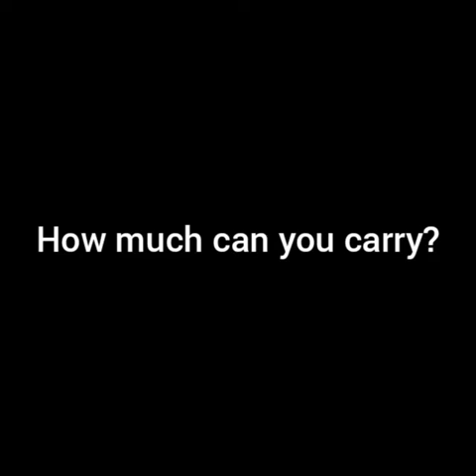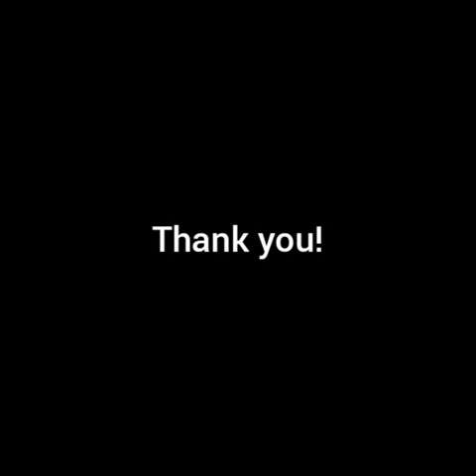How much can you carry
Class 2, Maths, 7th may 2020